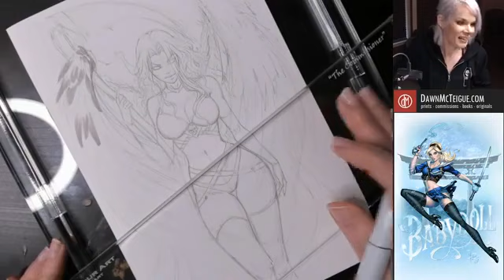Comic Book Artist Dawn McTeigue Draws a Lady Death Comic Book Cover Commission - SKETCHING!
Tools:
Coffin Comics Lady Death Blank
Bridge Your Art Remarqueable base with Commissioner bridge
Alvin Draft Tech 0.3 HB pencil
Tombow erasers
Copic Multiliner Pens

GET CONNECTED!